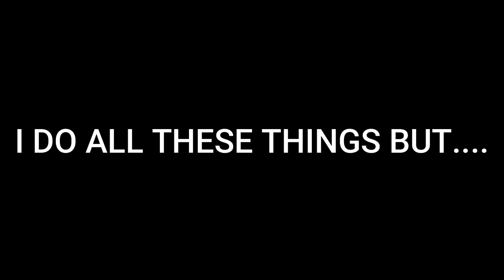Carry Me x Kevin Downswell | Dance | Arts of Worship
WELCOME TO FRESH BREAD MINISTRIES INTERNATIONAL!
SEE LINK ABOVE FOR ALL THINGS FBMI!!

CALL US! . . . . Landlines: 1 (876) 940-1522 // 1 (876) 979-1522